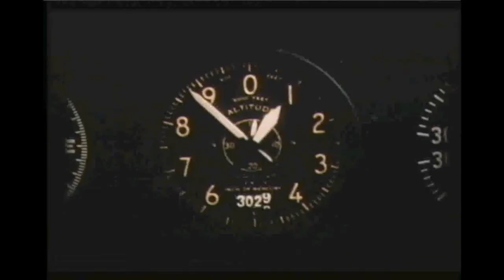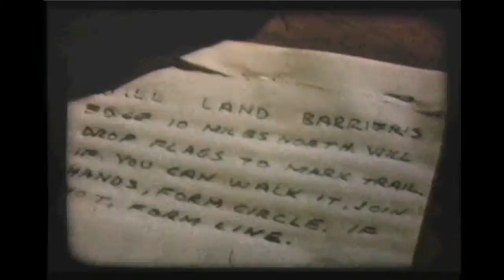The Secret Land (The Crash of George 1)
This excerpt from "The Secret Land" looks at the crash of the PBM Mariner "George 1" during Operation Highjump in Antarctica, on December 30, 1946. Three men were killed: Ensign Maxwell Lopez, ARM1 Wendell Henderson, and AMM1 Frederick Williams. Six other crew members were rescued after nearly two weeks stranded in the cold. Source: Naval History and Heritage Command, Photographic Section: UM-23